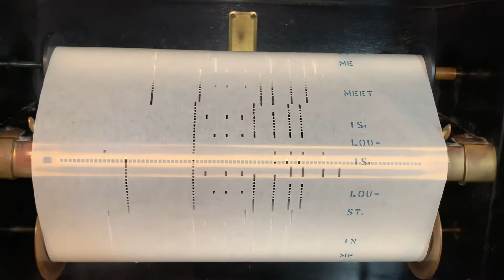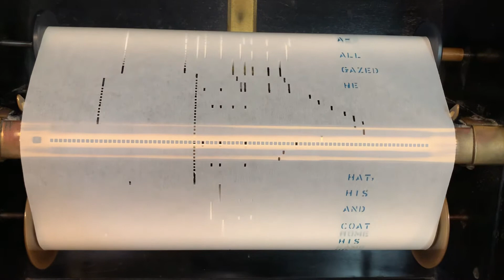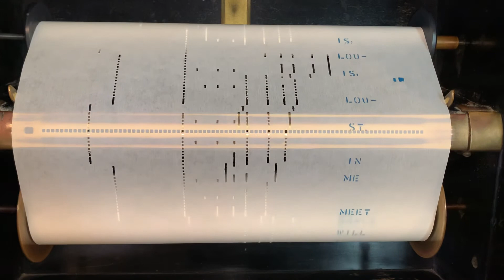Meet Me In St. Louis, Louis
Played by Frank Milne